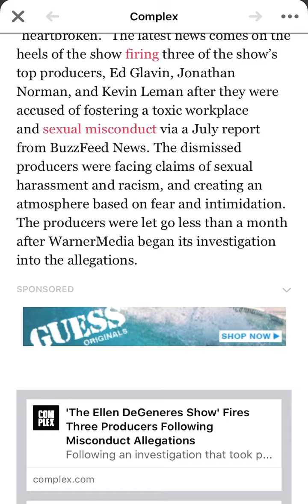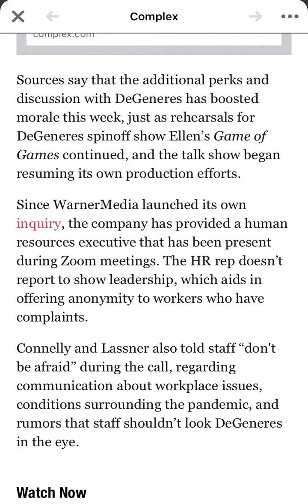The Ellen DeGeneres Show Boosts Staff Perks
The Ellen DeGeneres Show boosted staff perks after an investigation was started by WarnerMedia.